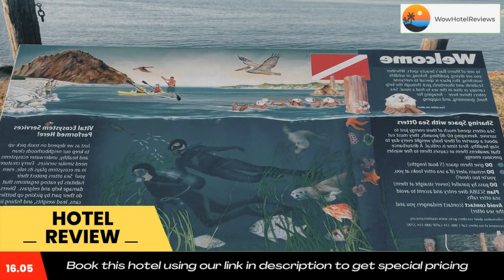Morro Shores Inn And Suites Review - Morro Bay , United States of America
Morro Shores Inn And Suites

Offering easy access to Highway 1, this motel features a hot tub. All guest rooms feature free WiFi and free wired internet. Hearst Castle is 35 miles away.
A flat-screen TV with cable is featured in all rooms at Morro Shores Inn And Suites. Each comfortably furnished room is equipped with tea and coffee-making facilities. A fridge and microwave are provided.
A 24-hour reception is offered at Morro Shores Inn And Suites California. Vending machines features snacks and beverages are located on site. Laundry facilities is available for added convenience.
Just 5 minutes’ drive from this motel, Morro Bay city center offers a variety of shops and restaurants including the Dutchman’s Seafood House. Morro Bay Golf Course is 3 miles away.